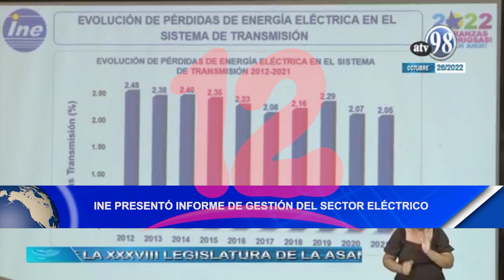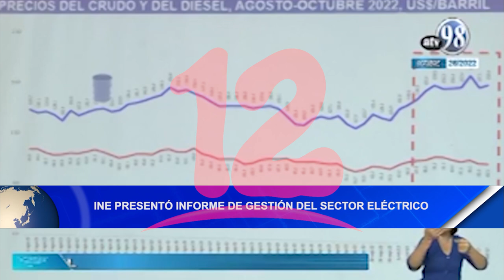Noticias12Nicaragua INE Presentó informe de gestión del sector eléctrico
INE Presentó informe de gestión del sector eléctrico